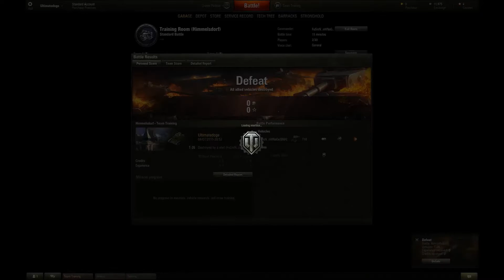Havin' A Gander: World of Tanks/Wallet Warriors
If you're wondering who disliked this vid, it was probalby kieran as i was ignoring him.. But anyway me and Fusion_ownage decided to do a 1v1 using no hud at all. Very funny.